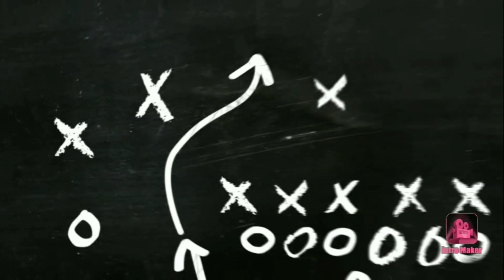easy black &whiteheads removal ideas at home ब्लैकहेड्स कैसे हटाए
in this videos thereare some home made ideas of blackhead removal hope u would like